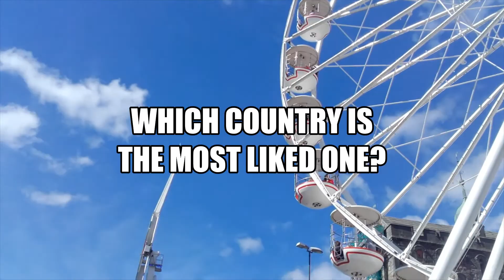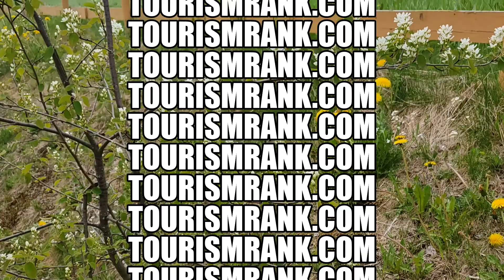Solomon Islands. The best Country.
Today there are approx. 200 countries in the World. Some of them are larger, some are smaller. But!
Which Country is the most liked one? Let's decide! You can help to decide by voting for your most liked countries. If there is any Country you would like to vote for, please, do , there you will find a list of Countries, click on the Country and you will be redirected to the video dedicated to that Country.
The Country video that will get the most views will be named the most liked Country.